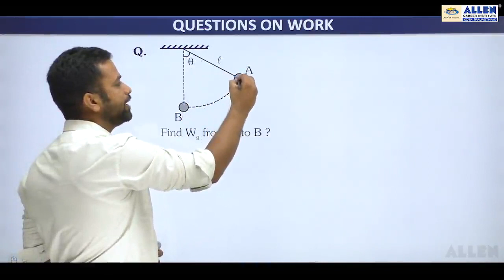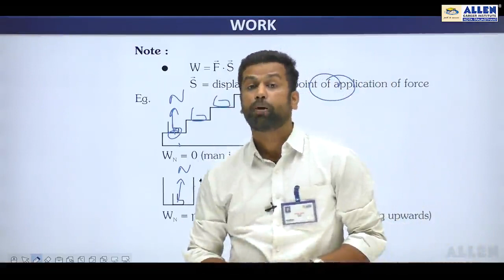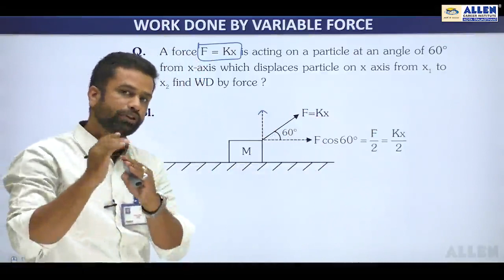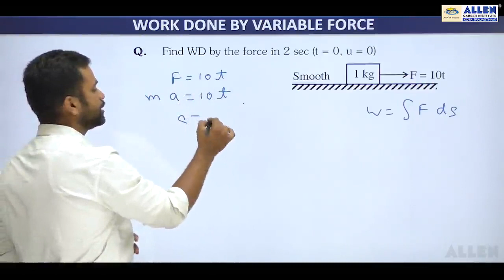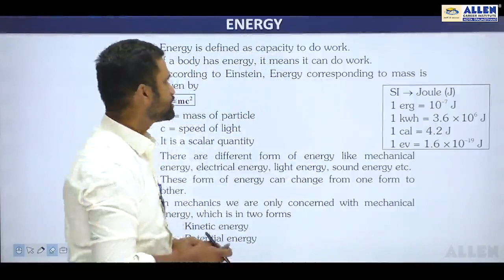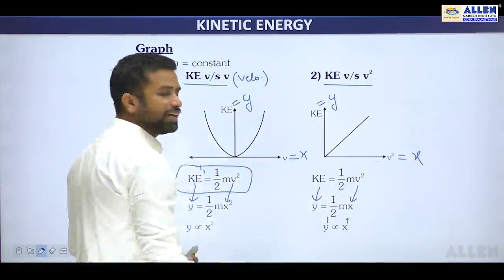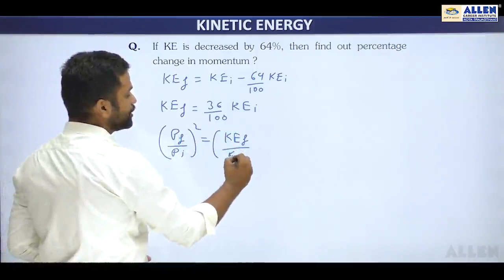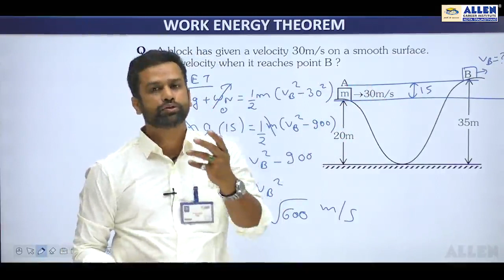Work Energy Power L-2